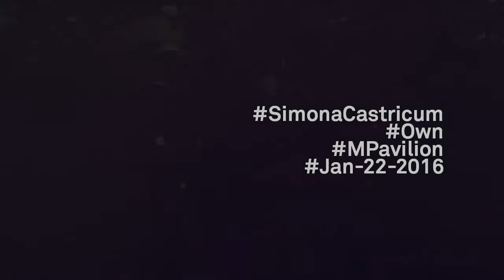Simona Castricum 'Own' - Live at MPavilion 2016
Simona Castricum performs her single 'Own', live at MPavilion in Melbourne AUS. 22 January 2016. Video courtesy of Julian Honeycutt. 2016 LISTEN Records